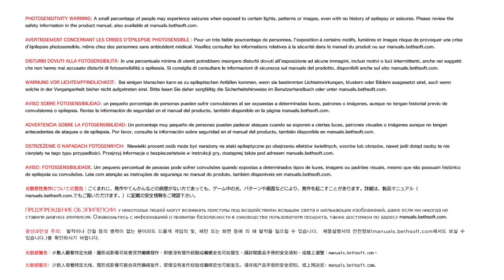The Evil Within II